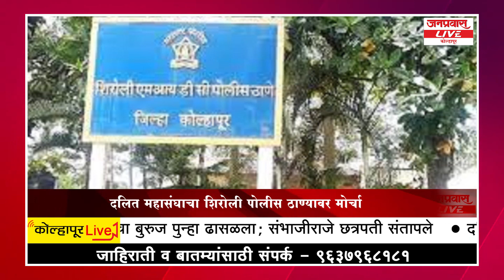जनप्रवास LIVE - कोल्हापूर जिल्ह्यातील बातम्यांचा सुपरफास्ट आढावा दि. 28-06-2023